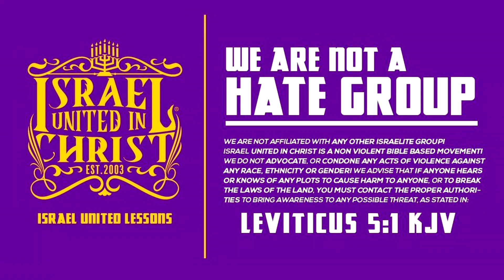IUIC || InTheClassRoom || THE CALL OF DUTY